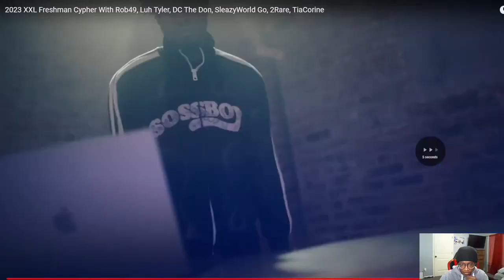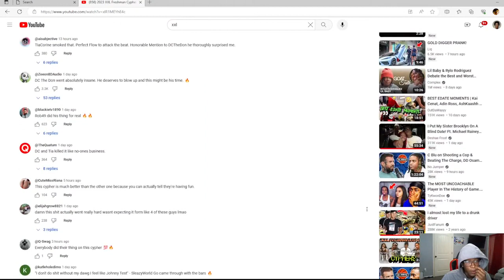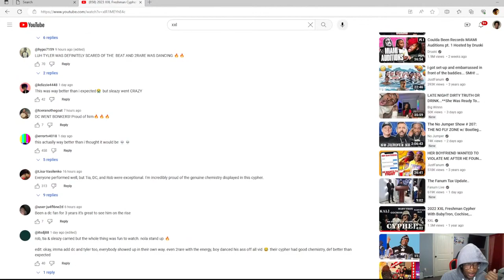THIS IS AN ABOMINATION🤬..REACTING TO XXL FRESHMAN 2023